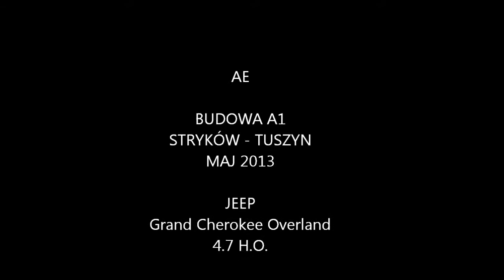Budowa A1 Stryków - Łódź Popielarnia /MAJ 2013/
Budowa A1